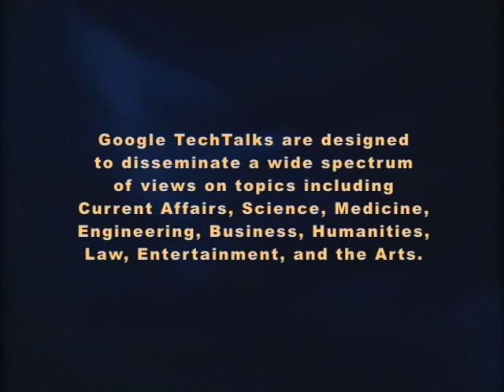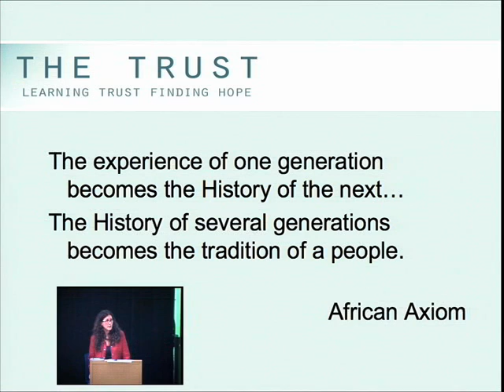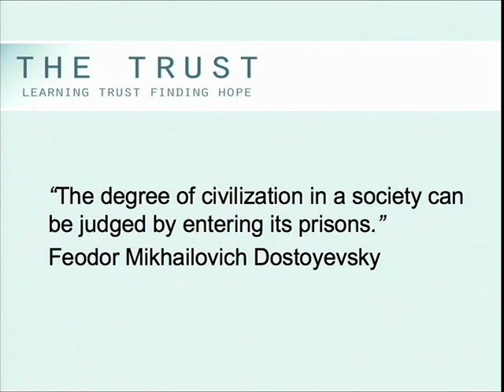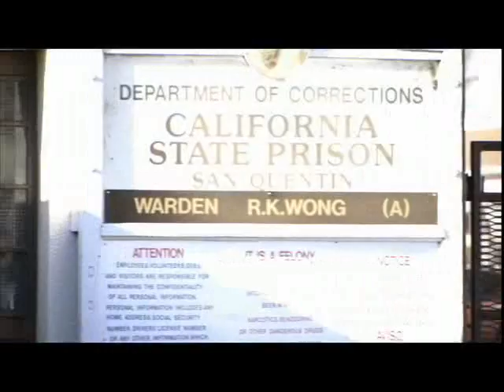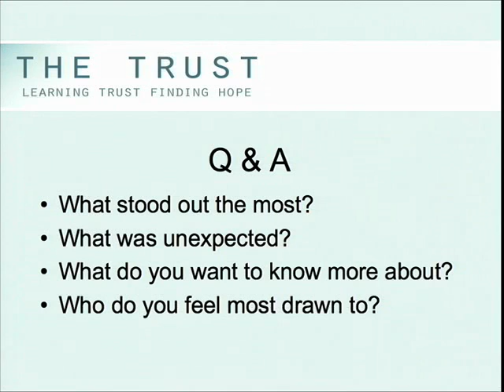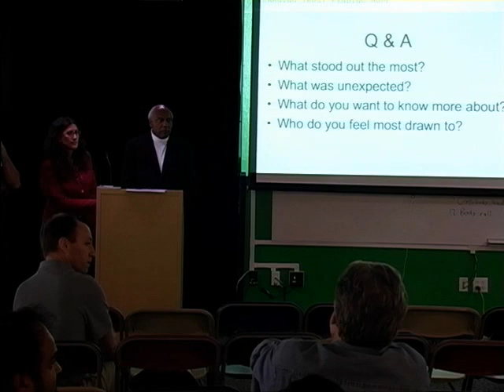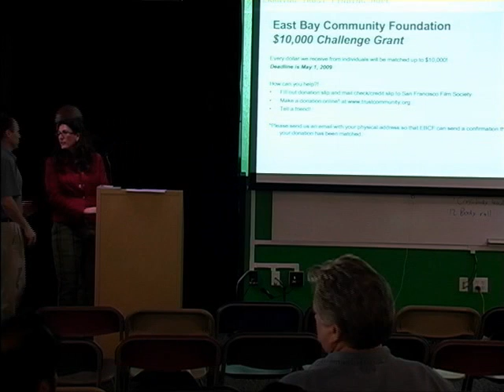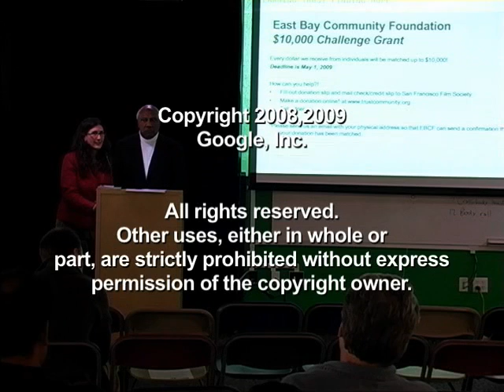Trust and Transformation: From Prison to Acceptance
ABSTRACT

The Trust is a feature length documentary shot inside San Quentin State Prison and in surrounding Bay Area communities. The film is a character-driven story about the daily struggle of incarceration faced by three San Quentin inmates. After one man is released, the film follows him home as he attempts to re-integrate into society.

The film takes you inside San Quentin on a one-on-one journey with inmates in The National Trust Program, a re-socialization program in which life-term inmates mentor, train and prepare short-term inmates to become positive citizens. The Trust follows the men as they battle conflicts between the expectations of parole officers, spouses, children and friends.

The goal of The Trust is to start a national dialogue on the systemic effects of incarceration on communities across the country. In achieving this goal, Director and Producer Tamara Perkins has established extraordinary access through her relationships with the men of The Trust and the Warden and staff inside San Quentin. This project also captures a unique perspective on prison life through the use of an internal film crew, comprised of inmates trained in filmmaking through the San Quentin Media Project.

There has never been a documentary film done on this topic, let alone, with this depth into the souls of the inmates and their families. The film shows the psyche of the inmates and how they have to overcome their own demons, and society's, in order to survive and remain free from returning to prison.

Join us in a private, intimate viewing and unseen footage from inside San Quentin and discussions with the director and producer Tamara Perkins and Jesse Dana.

Speaker: Tamara Perkins
Director/Producer

Tamara is an independent filmmaker focused on documentaries that inspire dialogue and inform the public and policy makers. Combining creativity, service and activism, Tamara started the film production company Apple of Discord Productions, which showcases the talent of women and minorities through tough, yet poignant subjects. She has produced policy-based initiative and instructional DVDs and narrative and documentary films such as Niroga, a touching look into a program reaching hundreds of incarcerated youth through Yoga. Her clients include National Policy trendsetters Van Jones with Green for All and Junious Williams with Urban Strategies.

Tamara Perkins' background working with children, youth and adults dealing with trauma enabled her transition into working with the men in San Quentin. Tamara had been working with The Trust in San Quentin for a year when she was asked to help tell their story. She has been afforded extraordinary access through her relationships with the men of The Trust as well as the Warden and prison staff.

Speaker: Jesse Dana
Cinematographer/Producer

Jesse Dana's interest in film began with the desire to affect positive social change through new media experiences. This led to his first feature in 2000, One Way Ticket, a story about the immigrant experience post dot com bust, which received a limited theatrical release. Jesse completed his BA in filmmaking from San Francisco State University. He has been at the lens of many commercial and corporate productions as well as compelling narrative work including the completion of two more feature films, Next to Die and Spot Check!, both of which currently in post-production. To see more of Jesse's work visit his

Speaker: Dr. Garry Mendez
Dr. Garry A. Mendez, Jr. is an author, public scholar and community activist. He addresses issues confronting African American individuals, families and communities using culture and value-based leadership. He is the Executive Director and Founder of The National Trust for the Development of African-American Men, an organization utilizing practical and creative management to identify and address the problems facing African-American males, primarily focusing on areas of health, crime prevention, leadership train...